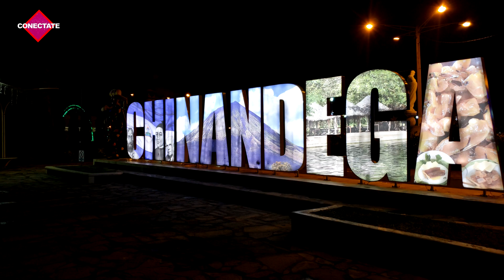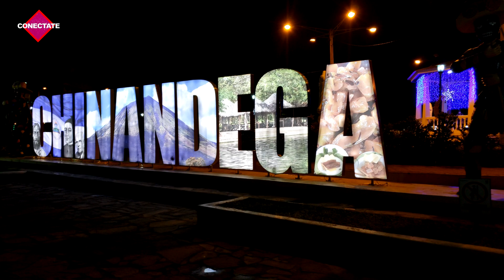Recorrido Parque Central Chinandega Nocturno 2021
Nuestras Redes.

Conectate Chinandega 2021.